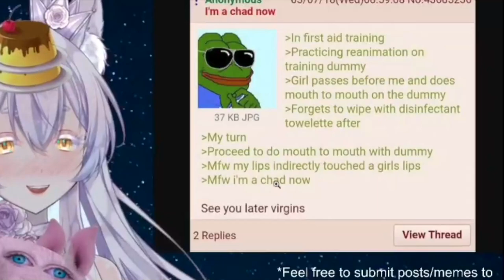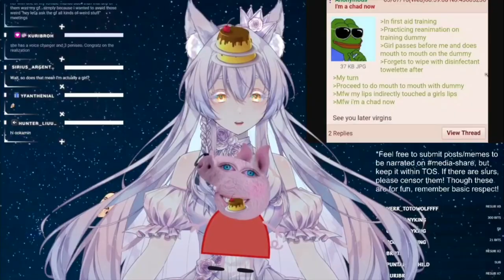Ookamin has exposed the vtuber secret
-Follow Ookamin
-Ookamin
You can endorse if you seek to assist with my financial aid